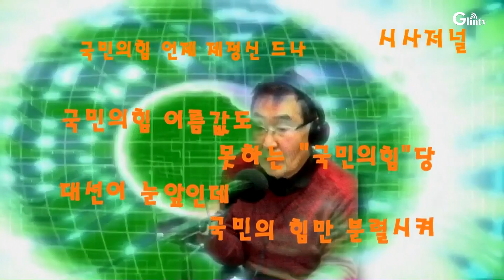정권교체위한 국민의 힘만빼는 "국민의힘"당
정권교체 기회를  바로 눈앞에  두고 정권교체의  주역으로 기대하고있는 국민의힘이 선거체제로 일사분란하게 매진해야 할때에 다시 선거체제를 짜겠다고 나서 정권교체를 바라는 국민들에게 실망을 안겨주고 있다